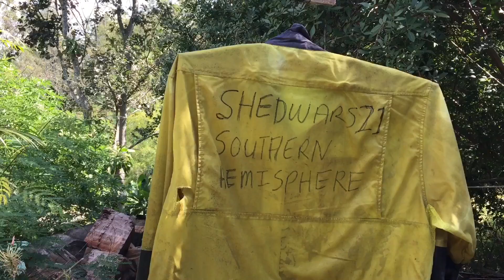Shedwars21: wasn’t washed all season only 1 thing to do!!